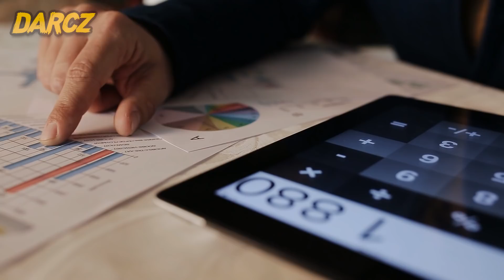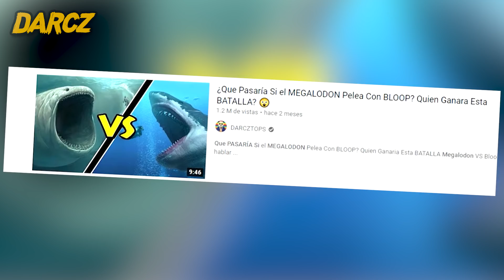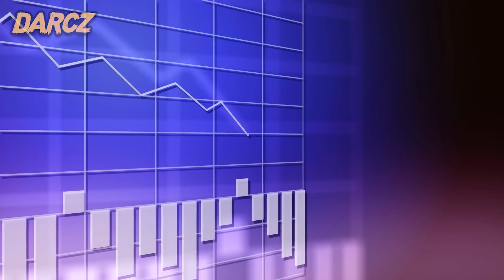Esto Pasaría Si REVIVEN El Animal Mas Peligroso De Todos Los Tiempos 😨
This would happen if they revived the most dangerous animal of all time
Prehistoric Creatures Caught On Camera

Nunca querríamos compartir nuestro planeta con algunos de los feroces depredadores prehistóricos que solían caminar, o nadar, la tierra. Desde el tiburón gigante megalodon que solía acechar en los océanos hasta la aterradora serpiente titanoboa que podría tener más de 40 pies de largo. Pero no toda la evidencia sugiere que estas misteriosas criaturas hayan desaparecido. Los dinosaurios aún podían caminar entre nosotros. Quizás son realmente buenos escondiéndose.

Ha habido avistamientos en todo el mundo de criaturas extrañas e inexplicables. Desde lobos huargos gigantes hasta perezosos terrestres del tamaño de elefantes. Hay historias de monstruos marinos como el monstruo del lago Ness y de gigantes como Bigfoot, que en realidad podría ser el misterioso gran simio prehistórico gigantopithecus. Hemos encontrado evidencia de que estábamos equivocados por cientos de miles de años cuando algunas de estas criaturas se extinguieron, como el tigre dientes de sable y los pájaros gigantes llamados teratorns. Entonces, ¿no podría eso significar que estamos equivocados acerca de que se extinguirán?

We would never want to share our planet with some of the fierce prehistoric predators that used to walk-- or swim-- the earth. From the giant megalodon shark that used to lurk in the oceans to the terrifying titanoboa snake that could be more than 40 feet long. But not all evidence suggests that these mysterious creatures are actually gone. Dinosaurs could still walk among us. Maybe they’re just really good at hiding.

There have been sightings all over the world of strange, unexplainable creatures. From giant direwolves to land-sloths the size of elephants. There are tales of sea monsters like the Loch Ness monster and of giants like bigfoot, who could really just be the mysterious prehistoric great-ape gigantopithecus. We’ve found evidence that we were off by hundreds of thousands of years about when some of these creatures went extinct, like the saber-toothed tiger and the giant birds called teratorns. So couldn’t that mean we’re wrong about them going extinct at all?

Categoría
Entretenimiento
▶ Musica Utilizada
▶ Spooky Ride de Twin Musicom
▶Not Without the Rest de Twin Musicom